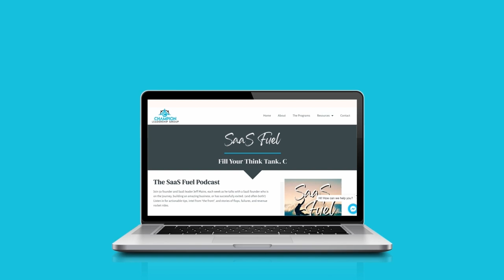Behind the Wireframes: Crafting SaaS Success with UX Expertise with Leon Barnard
In this episode of SaaS Fuel™, Jeff Mains dives into the world of wireframing and design with Leon Barnard, the design education lead at Balsamiq and author of the book, "Wireframing for Everyone" and offers advice on maintaining a healthy work-life balance in remote work environment.

With over 10 years of experience in UX design, Leon shared valuable insights into the world of wireframing and its role in the design and development process. He also highlights the key principles and techniques of wireframing, emphasizing the need for simplicity, ideation, and collaboration.

Tune in to discover how wireframing can transform your design process and fuel your SaaS success.

Key Takeaways:
[00:01:27] - Sharing a corporate vision.
[00:05:33] - Simplify your vision, engage emotions, foster open dialogue
[00:09:03] - Wireframing in design and development.
[00:16:20] - Understand your audience before designing
[00:19:12] - Design and user understanding.
[00:24:05] - Wireframing for everyone.
[00:28:13] - UX/UI design trends.
[00:30:18] - Balsamiq's unique wireframing focus.
[00:34:07] - Mistakes in SaaS wireframing.
[00:38:21] - Maintaining work-life balance.
[00:41:26] - The importance of building relationships.

Tweetable Quotes:

"I felt like wireframe and low fidelity is a good way to have conversations with the right people." - 00:09:07 Leon Barnard

"As much as it is nice to think of the idea of having one tool that does everything, I think that there's still a place for tools that just do one thing well." - 00:31:42 Leon Barnard

"I think one is we just don't want to wireframe to feel so intimidating or even design or UI design overall to feel intimidating." - 00:24:05 Leon Barnard

"I think wireframes are meant to be very approachable, something that anybody can do. - 00:11:30 Leon Barnard

“Facts tell, but stories sell. And we all remember stories. And why is that? It's how we connect. It's how we share experiences. And our experiences, well, that is our story.” - 00:03:52 Jeff Mains

SaaS Leadership Lessons:
1. Simplify to Amplify. When communicating your vision, it is crucial to keep it simple and easily understandable. Avoid complex explanations that may confuse or overwhelm your team. By simplifying your vision, you increase the chances of it being remembered and shared effectively.
2. Engage the Emotions. Facts tell, but stories sell. Craft a narrative that hits the heart and makes your team see themselves as the heroes of the story. By making your team the hero, you create a sense of purpose and alignment that motivates them to execute the vision with enthusiasm.
3. Foster Open Dialogue. Communication is a two-way street. Create a no-judgment zone for brainstorming and idea sharing. By fostering open dialogue, you empower your team to contribute their ideas and perspectives, leading to better alignment and collaboration.
4. Start with Wireframing. Wireframing is like a digital sketch, a visual representation of your ideas. It's a powerful tool that anyone can use, not just designers or developers. It helps you flesh out your ideas and iterate before diving into UI design.
5. Remote Work Culture. Remote work is here to stay, and companies need to adapt. Embrace collaborative tools and asynchronous workflows to replicate in-person experiences. Set boundaries and prioritize work-life balance to prevent burnout.